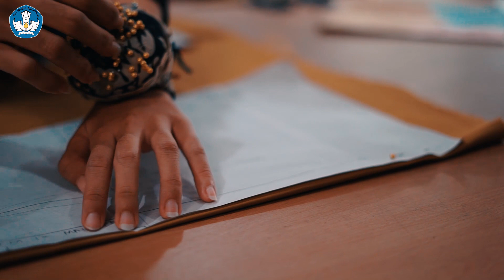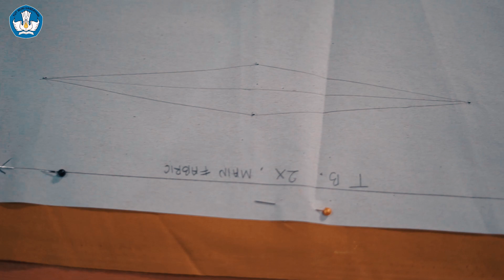Cara Meletakan Pola pada Kain- Bahan Ajar Kursus Tata Busana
Selamat datang di Kursus Kita...
Berikut adalah video bahan ajar bidang tata busana dengan materi Cara Meletakan Pola pada Kain...